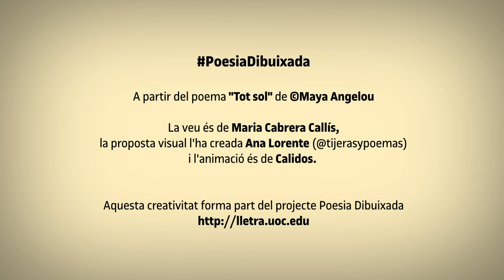Poema "Tot Sol" de Maya Angelou, dins del projecte Poesia Dibuixada.